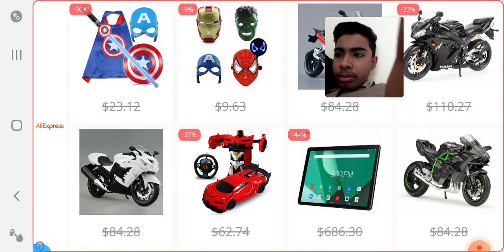super hero game play 6